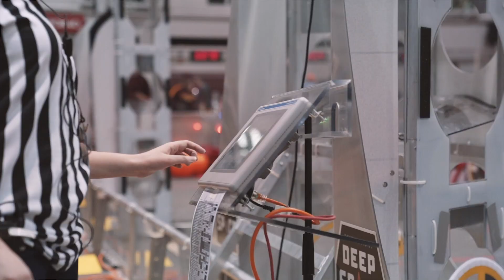FIRST Robotics Stories | Angela Tollis – $15 000 Entrance Scholar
Angela Tollis is coming to McMaster Engineering this fall as an Engineering 1 student and recipient of the $15,000 ArcelorMittal Dofasco FIRST Robotics Entrance Scholarship. She set aside some time at FIRSTatMAC to talk about her love of robotics, McMaster and being a young woman in STEM.

Incoming Eng 1 student Angela Tollis earned the $15 000 ArcelorMittal Dofasco FIRST Scholarship after captaining her Ontario team. In this mini-interview she talks machine-shop mishaps, leadership lessons and her goals in biomedical innovation. Watch how the  campus supports future engineering leaders of Canada.